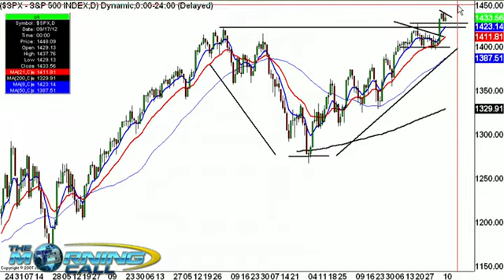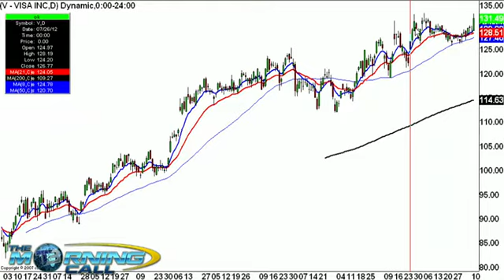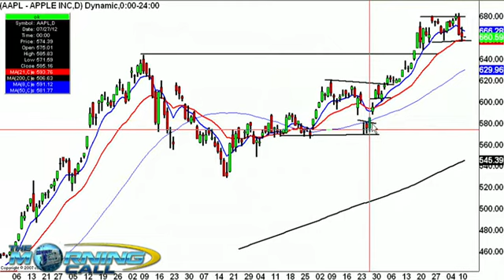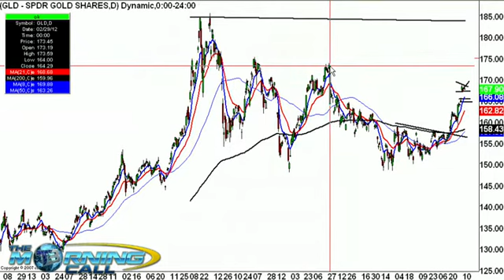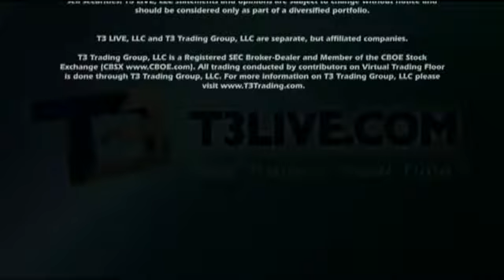Futures Add Gains On German Court Ruling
Scott Redler and Lindsey Bell from theStreet, walk through the market news affecting stock movement this Wednesday morning.